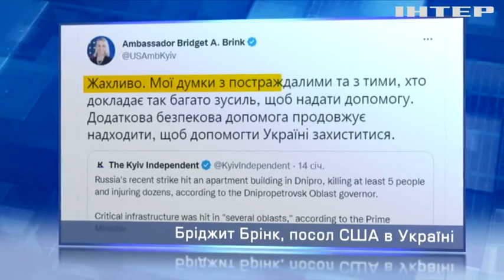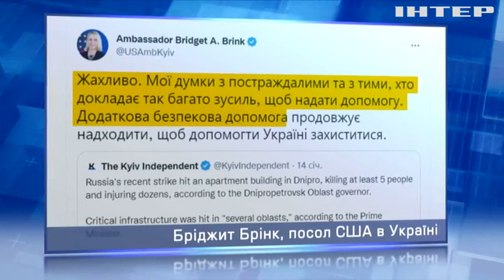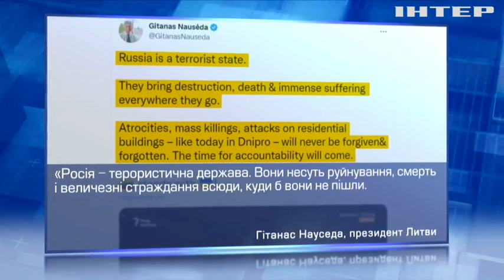Як цивілізований світ відреагував на російський теракт у Дніпрі